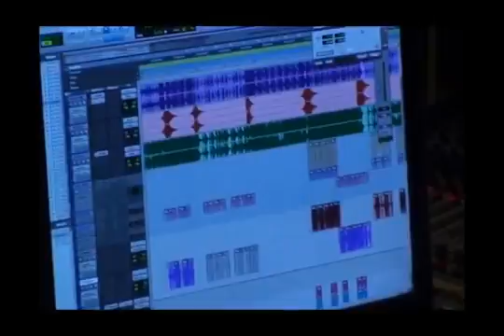FIX behind the scenes recording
Credit to: The Groove Ent, FIX, and plapt437